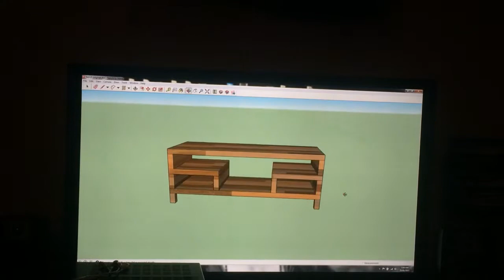Sketchup ikea lack design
A redesign of the ikea lack tv bench I came up with, using sketch up for drawing purposes